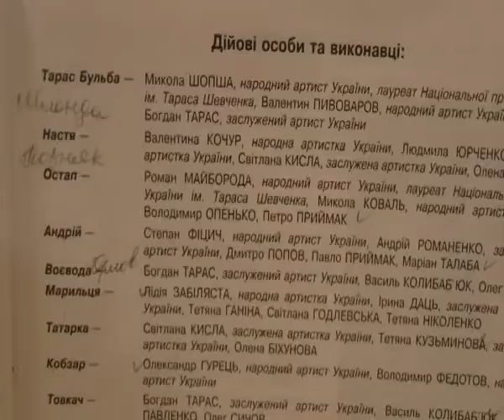Mykola Lysenko - Taras Bulba - Alla Pozniak - Taras Shtonda - Pavlo Priymak - Petro Priymak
Mykola Lysenko - Taras Bulba (1 act 2 picture)
Nastya - Alla Pozniak
Taras - Taras Shtonda
Andrey - Pavlo Priymak
Ostap - Petro Priymak
Conductor -Volodymyr Kozhuchar
National Opera of Ukraine, Kiyv